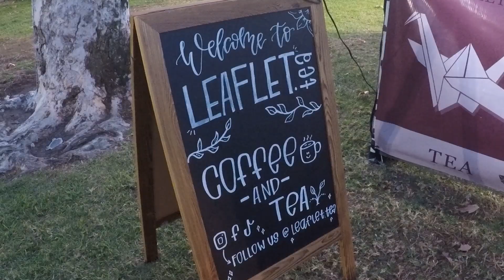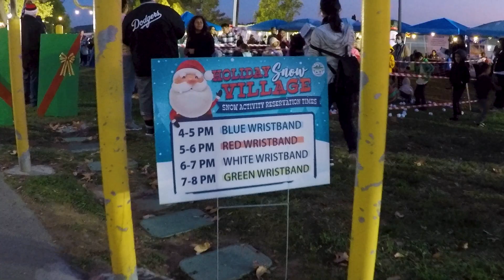MPK Holiday Snow Village and Farmers' Market 2022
The Recreation & Community Services Department is happy to announce the 9th Annual Holiday Snow Village event on Thursday, December 8, 2022. This year’s event will take place at George Elder Park (1950 Wilcox Ave.) from 4:00 PM – 8:00 PM. Everyone will be able to participate in many of our free traditional activities and enjoy the Farmers’ Market with food and artisan vendors.

Snow activities are free. Registration is required, and limited space is available.

Attendees will have a range of free activities and entertainment available, including our popular snow sled runs, snow play area, pictures with Santa, holiday crafts, and more. The Monterey Park Farmers’ Market will have vendors selling food/refreshments and holiday crafts. Be sure to dress warm for this outdoor event. Closed-toed shoes are required for the snow activity areas.